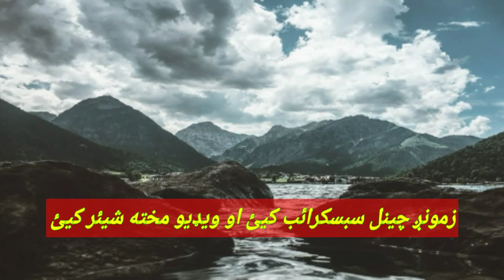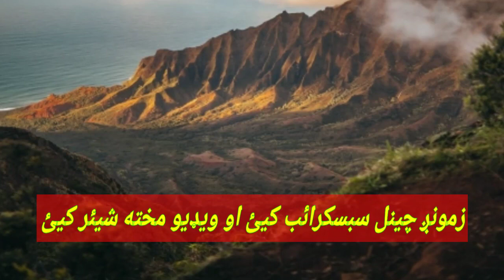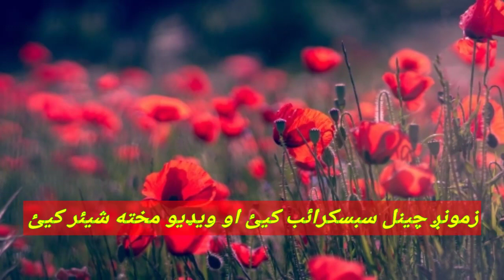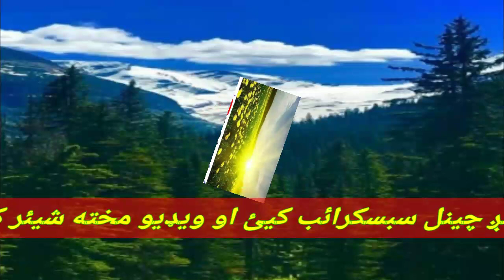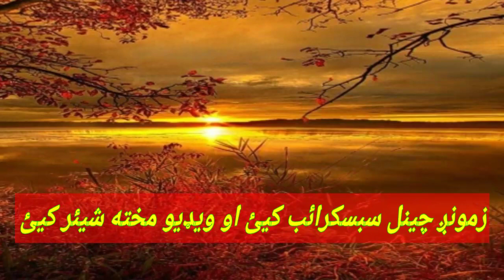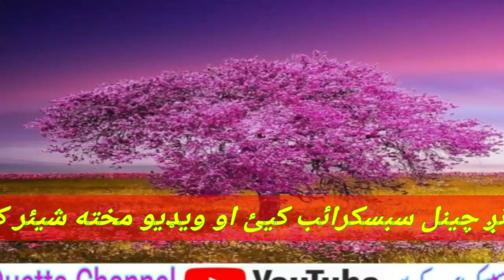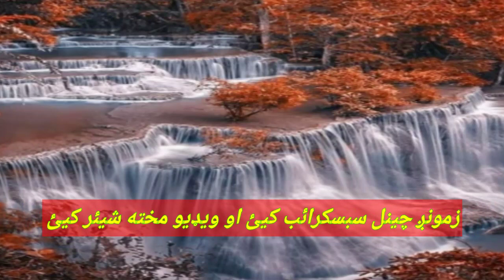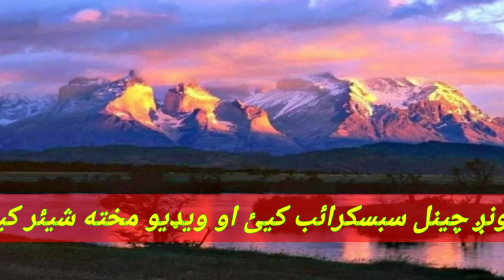Pashto Rozey Nazam || Roza Da Pak Parwardigar Da || ده روژې نظم || Awaz Naseeb Ullah Khush Naseeb